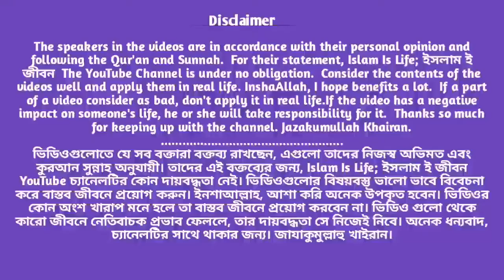জুম্মার খুতবা। কুরআনের বিস্ময়। কুরআন পাঠের উপকারিতা । আব্দুর রাজ্জাক বিন ইউসুফ।